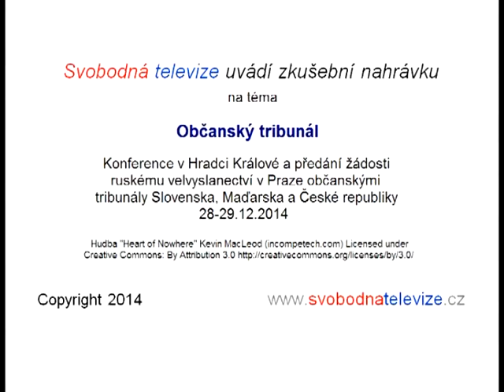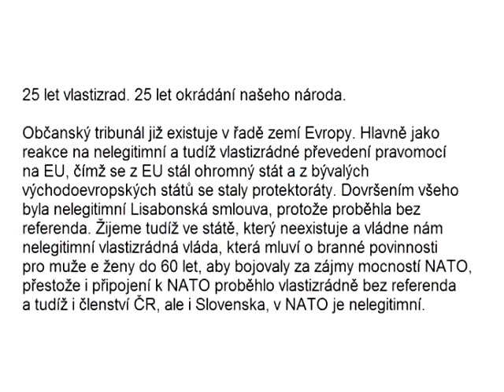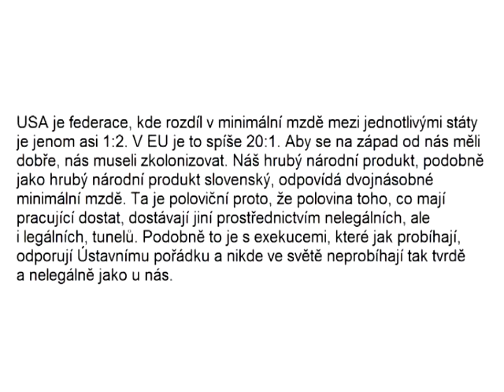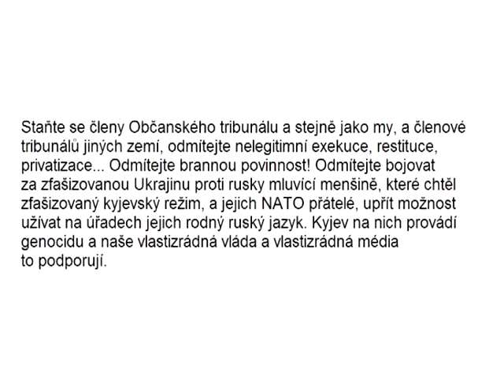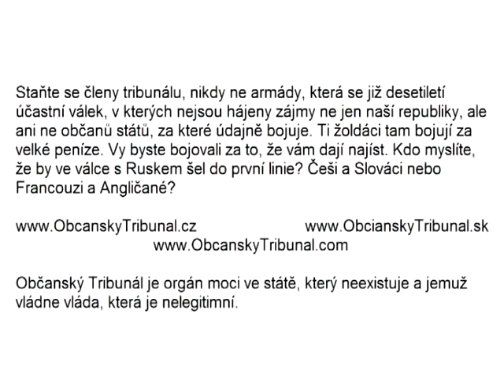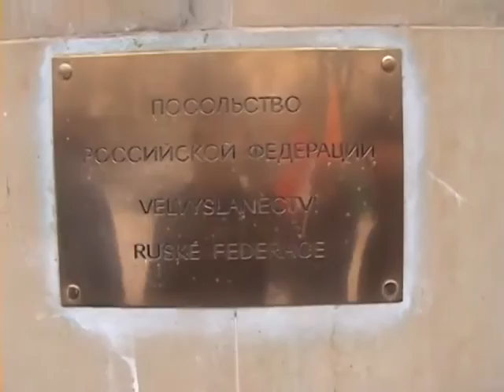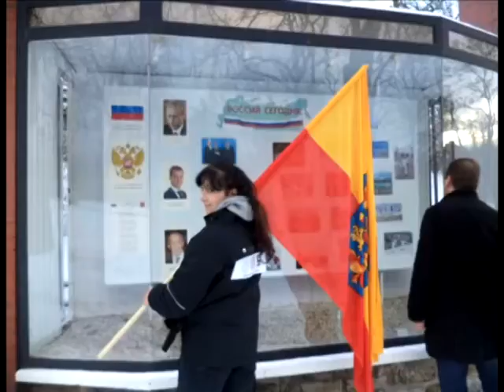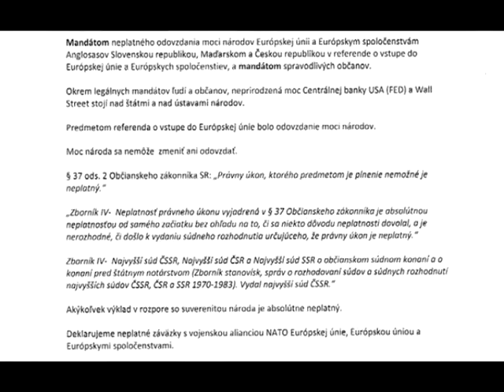Jednání Občanských tribunálů 28.12.2014. Dokument pro velvyslanectví RF 29.12.2014.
Občanský tribunál je dočasné státní svrchované zřízení.
Vychází z něj politické a právní skutečnosti.
Týká se to legislativy – psaného práva.
Je zákonodárným orgánem.
S vrozeným právem se rodíme.

Občanský tribunál je tribunál rozumu.
Člověk dovede rozeznat dobré od zlého. Nepotřebuje znát právo. Má ho v sobě.
Moc pochází od občana.
Rozlišujeme moc člověka a moc občana.
Jako lidé se rodíme sobě rovni a svobodní.
Do občanského vztahu vstupujeme za určitých podmínek.
Občané a lidé mají právo na právní pořádek.
Člověk nepotřebuje žádné psané právo a legislativu. Má to vše v sobě.
Občan se řídí psanými zákony.
Když zákony neplatí a moc si přivlastňují jednotlivci nebo jednotlivec, musí se občan vrátit do přirozeného stavu a uplatnit vrozené právo.
Jednání zákonodárců Občanských tribunálů 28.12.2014. Předání důležitého dokumentu velvyslanectví RF 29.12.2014.